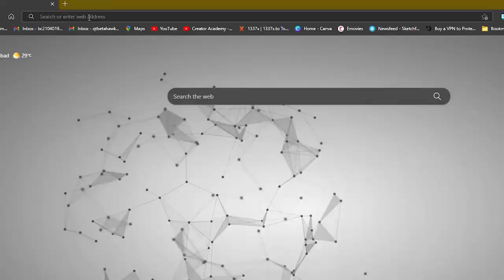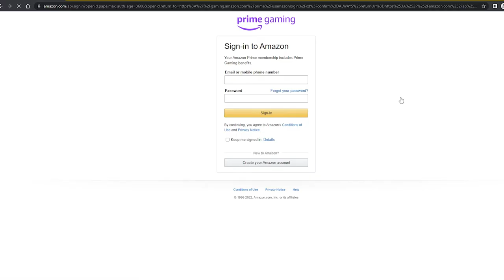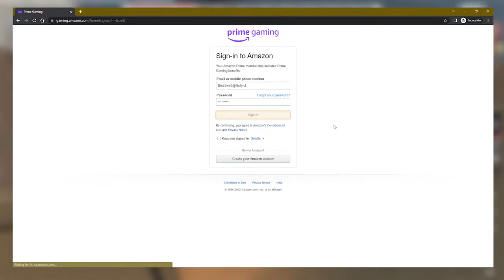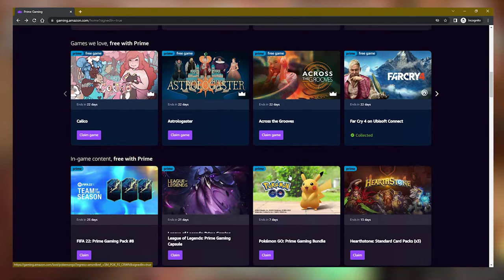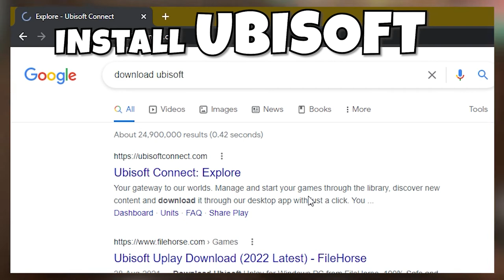Prime GAMING only for 59 PKR! | DARAZ.PK - gamer punch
Prime GAMING only for 59 PKR! (0.29 USD) using  DARAZ.PK
This video shows you how to Make prime gaming account for only 59 PKR! (0.29 USD).

Steps :
1- (0:06) Search for prime gaming on internet browser
2- (0:31) BUY 10$ PRIME VIDEO GIFT CARD for only only for 59 PKR! (0.29 USD)
3- (1:18) Receiving Prime video account via Email
4- (1:58) login the account received into prime gaming website
6- (3:37) Instructions are showing how to claim any game.
7- (3:55) after claiming FARCRY 4 Install UBISOFT
8- (4:40) check games tab and Enjoy your game.